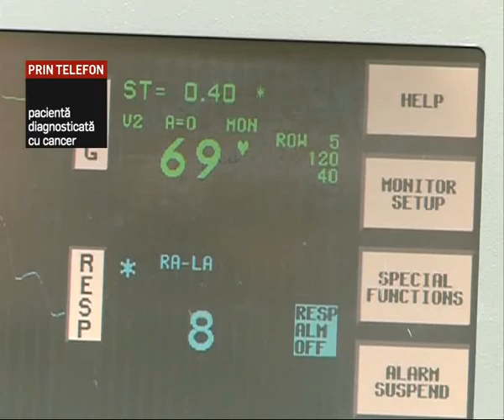Criza citostaticelor pare nesfârșită în România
Bolnavii de cancer și asociațiile care îi reprezintă pe pacienți atrag atenția că Ministerul Sănătății nu face nimic și că oamenii sunt nevoiți să se descurce pe cont propriu.